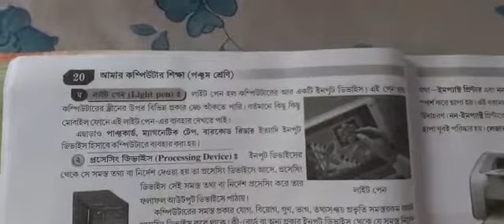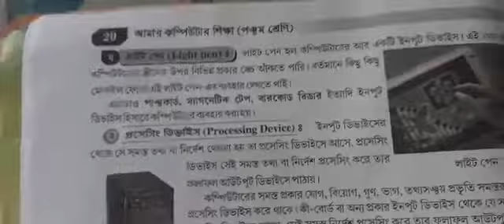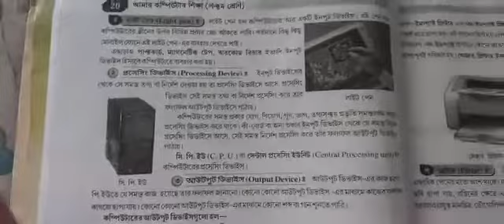Class-5 computer L-4